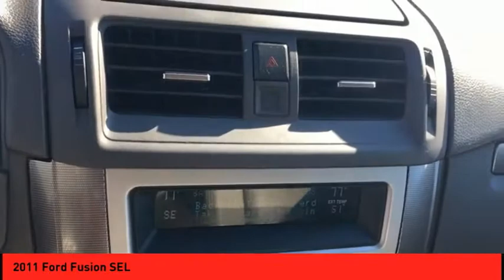2011 Ford Fusion St. Peters MO 25884-1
2011 Ford Fusion SEL

This White 2011 Ford Fusion SEL might be just the sedan for you.  It comes with a 6 Cylinder engine.  We've got it for $7,990.  With a 4-star crash test rating, this is one of the safest vehicles you can buy.  The exterior is a dazzling white.  Come see us today and see this one in person!